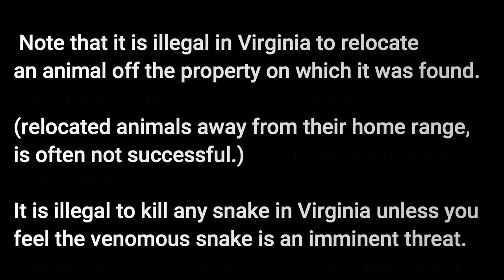Don't fear Rat Snakes: Here are 5 reasons why not! (& oops, snakes do not hear.)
So many snakes are needlessly killed by people that fear them.
(and please note my misspeak while was distracted by holding the snake and speaking in front of the camera. Snakes have no external ears ! more than likely he sensed the presence of birds by detecting molecules it collected on the tip of his tongue.)

Please see my video, link below, for more info on snake senses and specifically how snakes use their forked tongue and vomeronasal organ to follow scents in the air and determine where a prey item, like the birds are described, are located.

 Here I explain five reasons why one should not fear or kill a black snake. Reason #1 Black Rat Snakes (pantherophis alleghaniensis) can be very docile.  The snake in the video has never had contact with humans. Black snake will not try to bite you. #2. Black Snakes eat disease carrying mice and rats.  Mice and rats are a health risk.  If you have black snakes you likely have many mice or rats in your area. #3. If you have Black Rat Snakes  you may not have other snakes. The biological principle: The Competitive Exclusion Principal says that no two species can occupy the same niche at the same time. If you have a Black Rat Snake in that niche you are unlikely to have another snake. If you eliminate that snake, the niche becomes open for another snake species to occupy it. The next snake might be less desirable. #4 Black Snakes will not come in your house (unless you have mice in your house! Mice enter throught opening in your house, the same opening a black snake could enter in search of those mice. Eliminate the mice and close the opeing. #5 If you leave a black snake alone, it will leave you alone. My biology and nature education channel covers all things nature.  I cover many topics across the spectrum. If you are interested in learning about nature: the plants and animals outside your door, this is the channel for you.